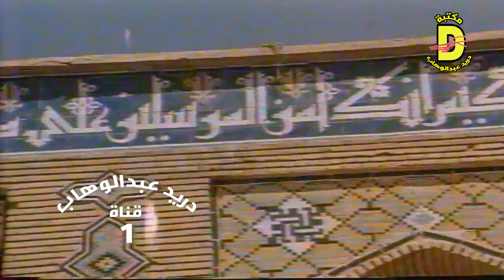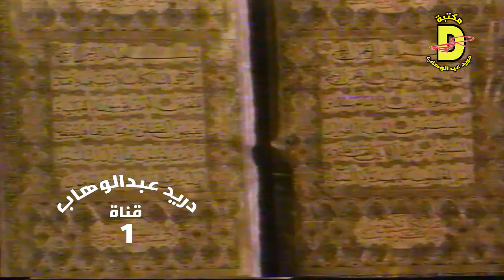تقرير عن الروضتين الحسينية والعباسية 1984